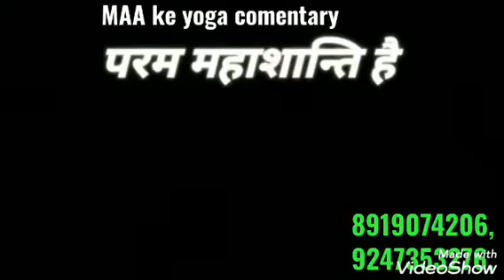*బేహాద్ మాతాజీ* చెప్పిన యోగానుభవం దివ్య సంకల్పాలు ( తెలుగులో దేవి)